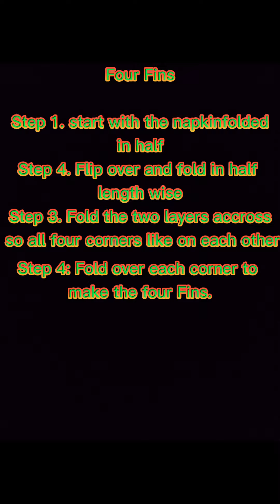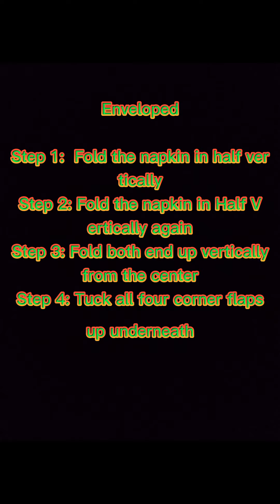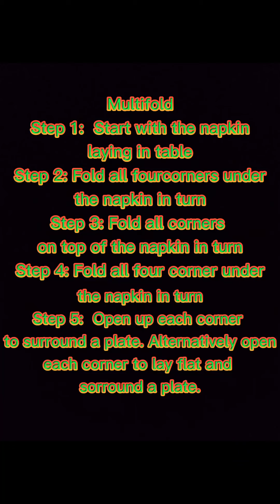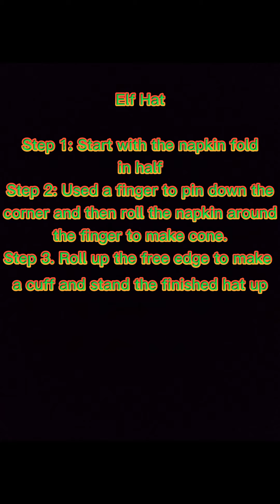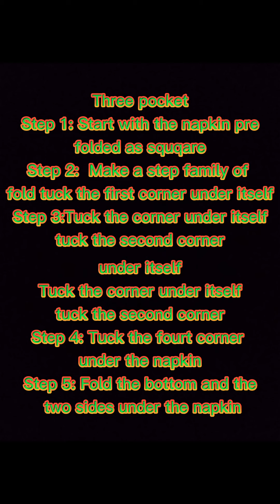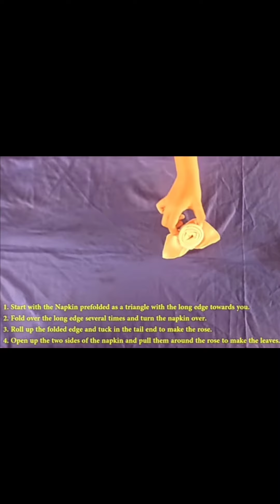Table Napkin Folding